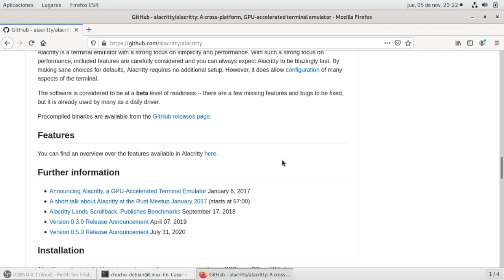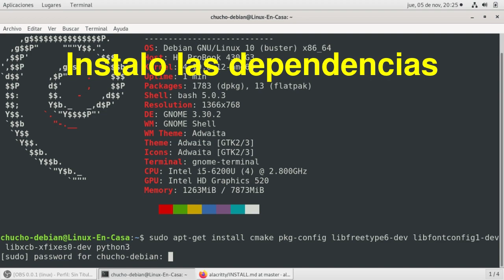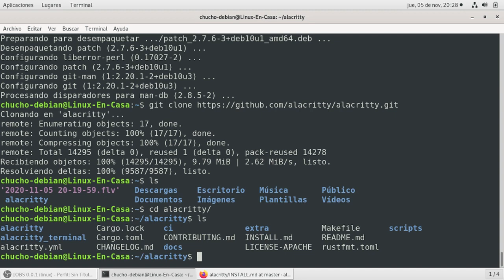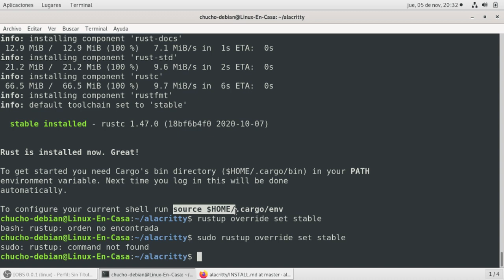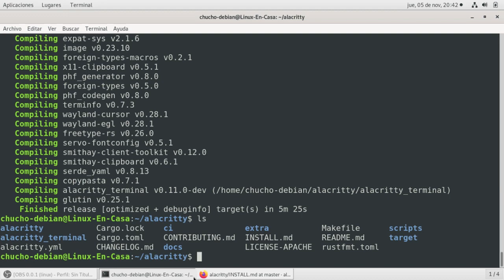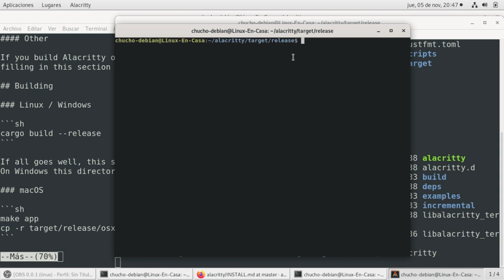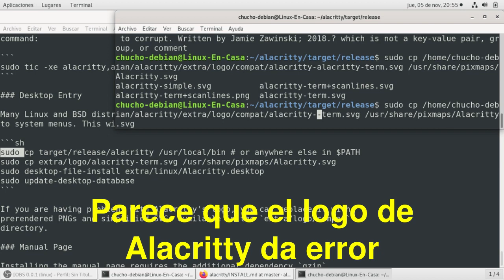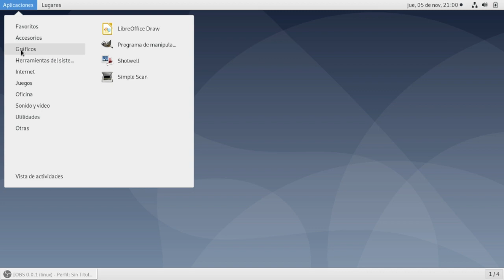Como INSTALAR ALACRITTY Terminal Emulator en Linux Debian 10 Buster [V099]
Alacritty es un emulador de terminal acelerado por GPU gratuito y de código abierto para Linux, BSD, macOS y Windows centrado en el rendimiento y la simplicidad. Está escrito en Rust y usa OpenGL. (Descripción de Wikipedia).

En este Video Tutorial se hace la Compilación e Instalación siguiendo las instrucciones de la página de Alacritty en github (con errores incluidos :-).

DETALLES TECNICOS
Portatil HP ProBook 430 G3.
CPU:  Intel i5-6200U (4) @ 2.800Ghz
GPU:  Intel HD Graphics 520
RAM:  8 GB
Sistema Operativo:  GNU/Linux Debian 10 "Buster" 64 Bits
Entorno de Escritorio DE:  GNOME

CONTENIDO
0:00    INSTALAR ALACRITTY en Linux Debian 10
0:25    Página de Alacritty en github
01:38  Instalación Manual
01:50  Instalar Dependencias
03:10  Descargar Código Fuente de Alacritty (git clone)
04:50  Instalar Compilador Rust
06:00  Probar Rust
08:30  Compilar / Instalar / Lanzar Alacritty
12:04  Integrar Alacritty al Sistema y al Menú de Aplicaciones
16:00  Finalmente...